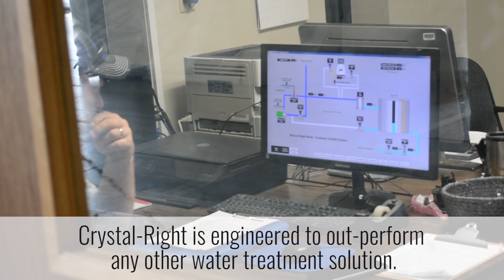Mineral-Right Company Story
Glenn Gruett shares his story on how he rebuilt the world's only zeolite manufacturing facility. Mineral-Right is located in Phillipsburg, KS and provides Crystal-Right and other zeolite-based products to the water treatment and other industries across the globe.